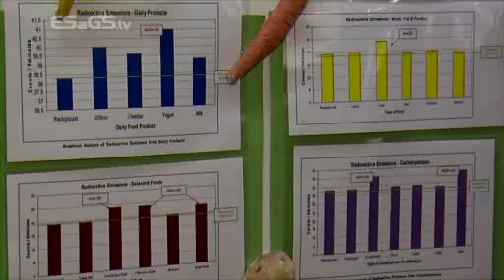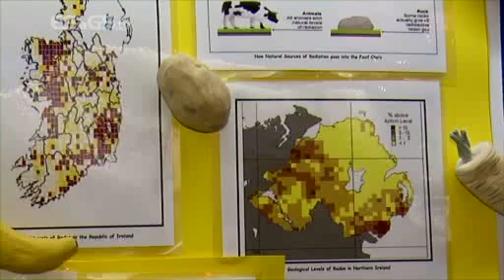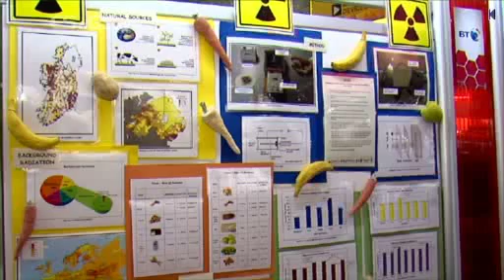St Fanchea's College, Enniskillen, at the BT Young Scientist and Technology Exhibition 2013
Students from St Franchea's College, Enniskillen, talk about their project at the BT Young Scientist and Technology Exhibition 2013:

To investigate the levels of radioactive emissions from different food products using a GM counter.